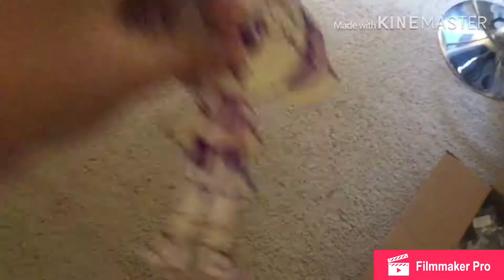The Leotits - The World Is Full Of Colors (PAL)